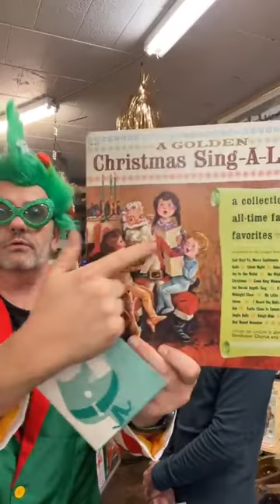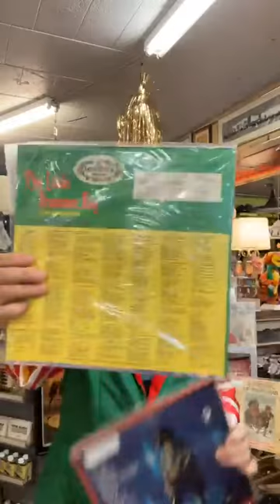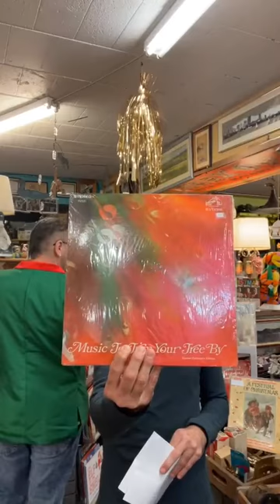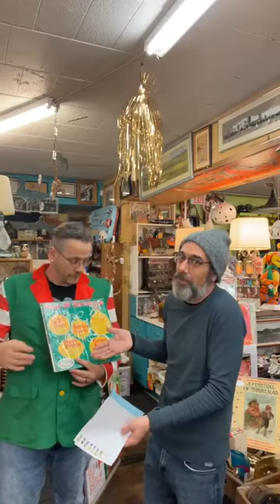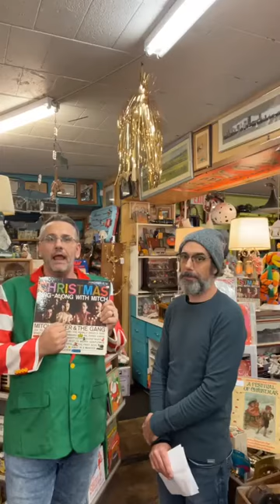TW Tuesdays Christmas Vinyl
Time Warp Tuesday's with special guest Jason!
We are talking favorite Christmas Vinyl, history and trends! Top Selling and Most Valuable!